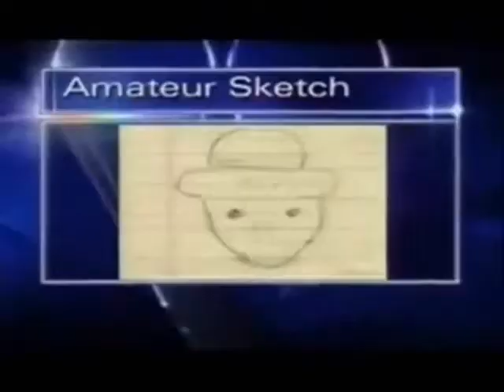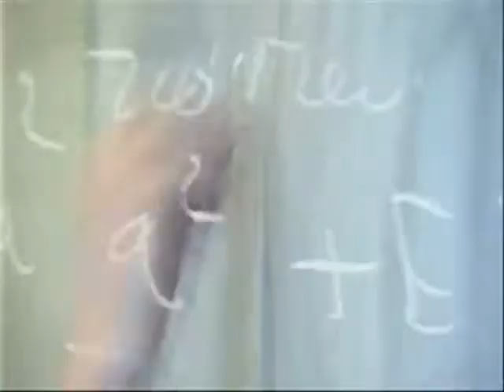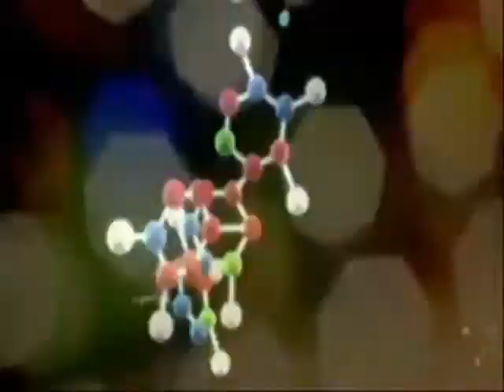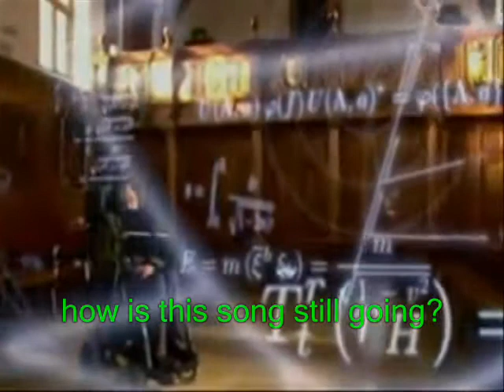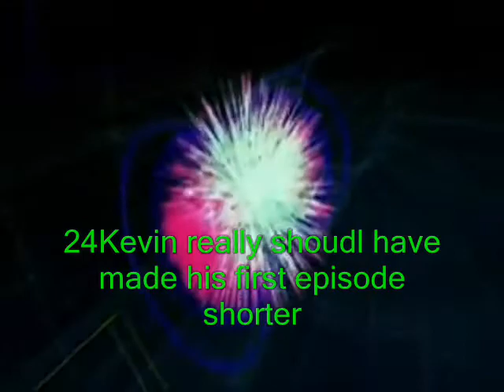Project 24Kevin Launch Video (24KTV Day 2)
Day 2 of 365:
It's the return of Wayback Wednesday! That's right every Wednesday we're going to take a look back at some of the episodes that made 24Kevin who he is today! Today is a look at the first episode of P24K, what a difference about 2 years can make! Hope you guys enjoy this classic look back!